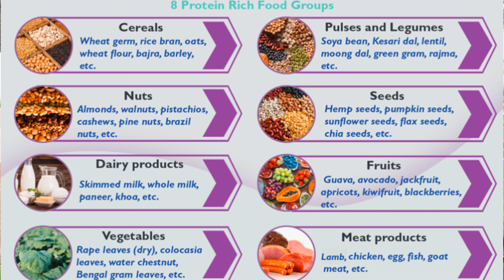WEIGHT LOSS DIET PLAN | Upto 10 Kg Fat Loss | Healthy Eating | Full Day Meal Plan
Ready to embark on a transformative journey to achieve your weight loss goals? Look no further! In this comprehensive video, we unveil the secrets of successful weight loss through the perfect diet plan. Whether you're new to dieting or seeking to fine-tune your approach, our expert guidance will empower you to make lasting changes for a healthier, happier you.

🍏 Key Highlights: 🏋️‍♂️

Customized Diet Strategies: Discover how tailoring your diet plan to your unique needs and goals can supercharge your weight loss journey. Our experts break down the science behind personalized nutrition.

Balanced Nutrition: Learn the art of balanced eating. We delve into the importance of macronutrients, micronutrients, and portion control, providing you with the tools to make informed food choices.

Effective Meal Planning: Uncover the secrets of meal prep and planning for weight loss success. From simple recipes to time-saving tips, we've got your meal planning covered.

Sustainable Lifestyle Changes: Say goodbye to crash diets and hello to sustainable lifestyle changes. We guide you on how to make gradual, lasting adjustments that lead to long-term success.

Expert Q&A: Stick around for our Q&A session, where our experts address common questions and concerns about weight loss and diet planning.

Transform your life today and achieve the weight loss results you've always dreamed of. Whether you're aiming for a major transformation or seeking to maintain a healthy weight, this video has something for everyone.

🔗 Relevant Keywords: Weight loss, diet plan, healthy eating, nutrition tips, personalized diet, meal planning, sustainable weight loss, expert guidance, healthy lifestyle, fitness, wellness.

Join us on this inspiring journey towards a healthier, happier you. Watch now and take the first step towards achieving your weight loss goals through the perfect diet plan.